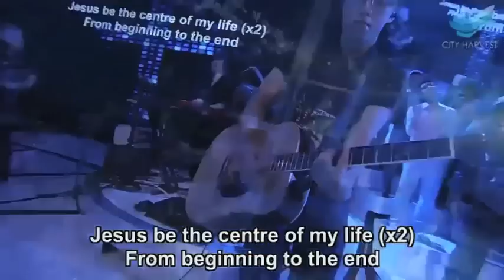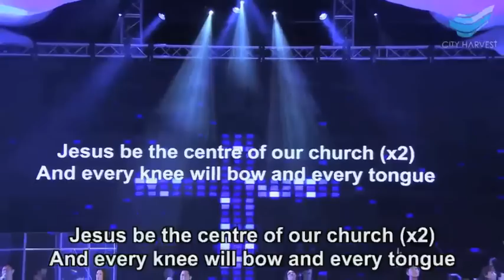Jesus Be The Center Of My Heart (Israel Hougton) @ City Harvest Church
F Gm F/A
Jesus at the center of it all
Bb F/A C
Bb Dm
From beginning to the end
Gm
It will always be
F/A
It's always been You
Bb Bb/C
Jesus, Jesus

Jesus be the center of my life

Jesus, Jesus

Bb
Nothing else matters
Dm F
Nothing in this world will do
F Gm7 F/A Bb
Jesus you're the center
Gm7 Dm7
Everything revolves around You
C
Jesus You

Bridge:
C
From my heart to the heavens
Dm F
Jesus be the center
Bb
It's all about You
C

Jesus be the center of my church
Jesus, Jesus